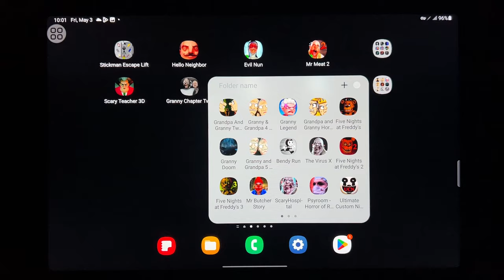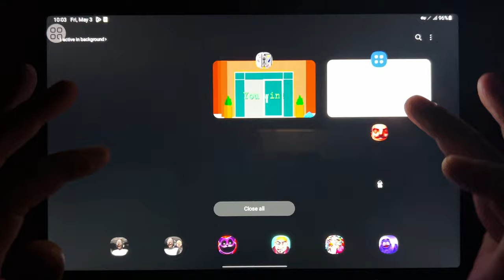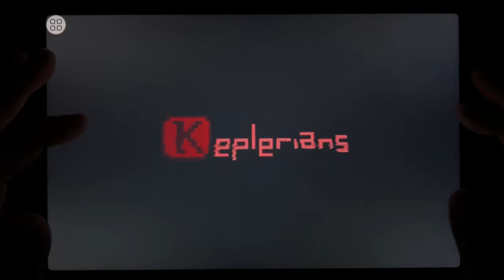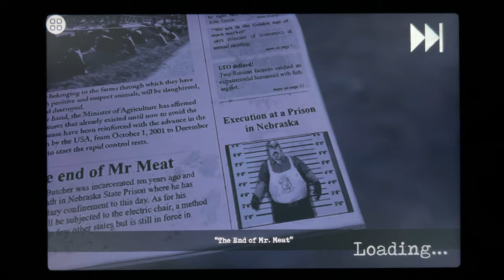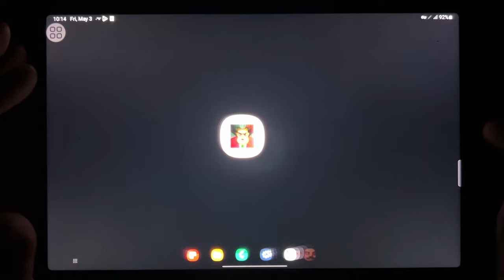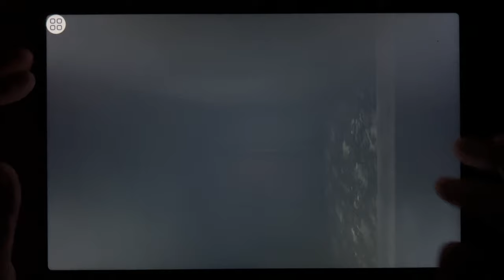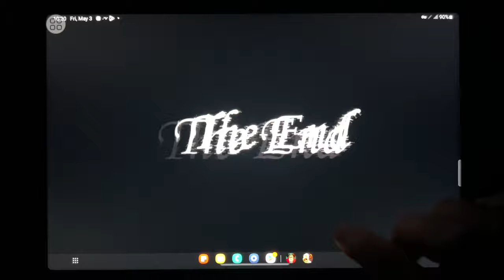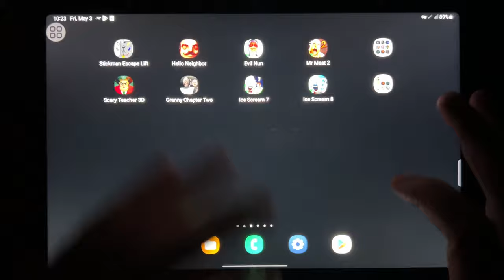Stickman Escape Lift, Hello Neighbor, Evil Nun, Mr Meat 2, Scary Teacher 3D, Granny Chapter Two...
Stickman Escape Lift, Hello Neighbor, Evil Nun, Mr Meat 2, Scary Teacher 3D, Granny Chapter Two, Ice Scream 7, Ice Scream 8